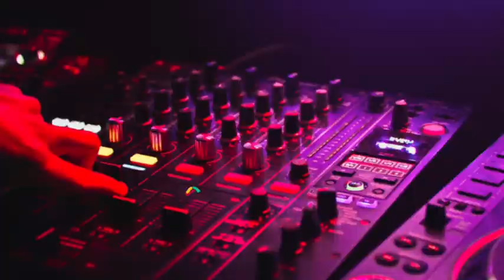(free copyright music) GameChopsGrimecraft - Color Of The Summer Sky (Secret of Mana remix)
Grimecraft - Color Of The Summer Sky (Secret of Mana remix) de GameChops está posteada bajo una  licencia Creative Commons.

Download on Loudr - ldr.fm/enA5S
Color of the Summer Sky is a remix of Secret of Mana, originally composed by Hiroki Kikuta. Grimecraft brings light-hearted and bouncy synths over articulate percussion that dance over the original melody from the game. The heavy sub bass compliments the optimistic leads almost ironically, never overstaying its welcome. Colors of the Summer Sky is a feel-good track that can warm your heart any time of the year.

Produced by @Grimecraft
Additional production by @synchronicity-music
Mastered by @DjCUTMAN